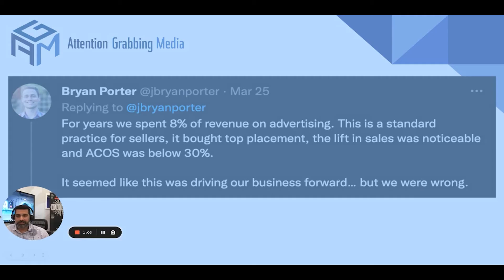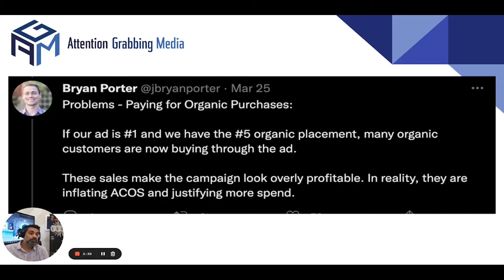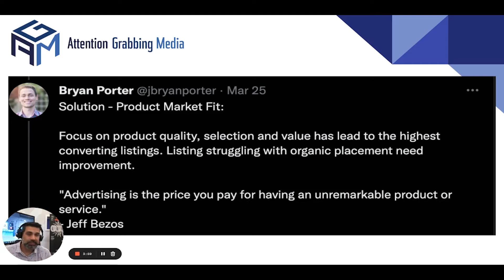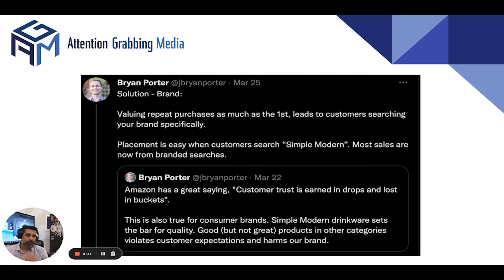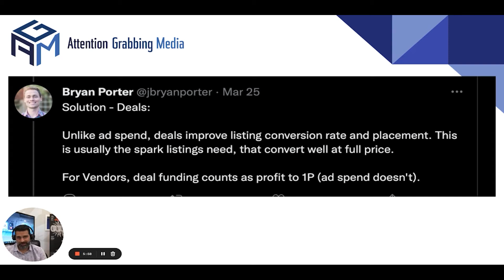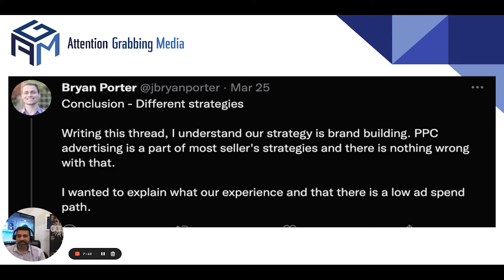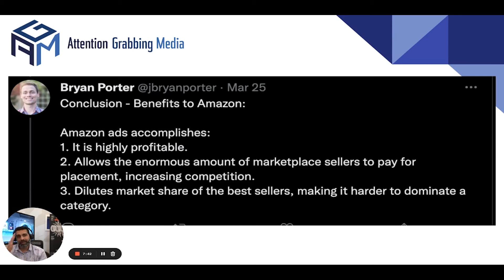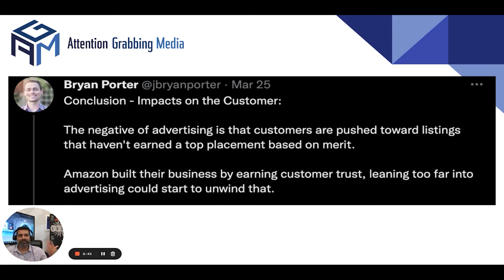Why I Stopped All Amazon PPC Sponsored Ads - SHOCKING RESULTS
Here is the story of why this brand who spent over 10 million dollars on amazon PPC decided to go to Zero to see what would happen. The results are SHOCKING

Have any questions? Drop a comment!

If you want to learn more about marketing and how to dominate the social media advertising game join my coaching program.